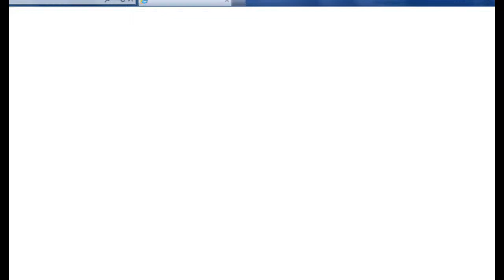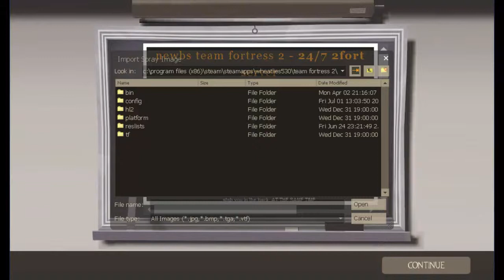TF2'sday w/ Friends Season 1 Episode 9 - Poprah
I am amazed at his mind.